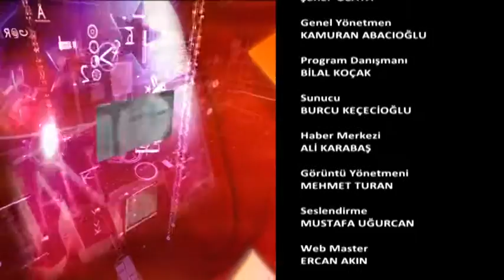ŞANLIURFA TAŞ SARAY RESTAURANT EKOPAZAR 11 ARALIK 2016